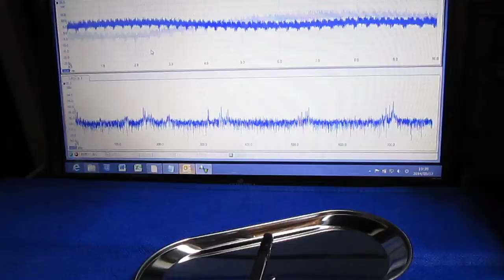超音波プローブ実験（表面改質・検査技術） Ultrasonic probe experiment